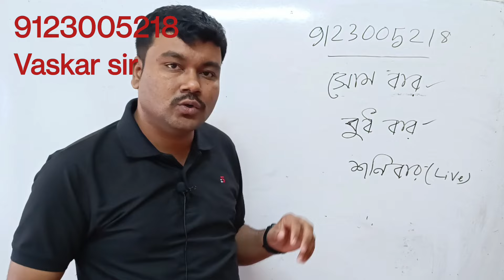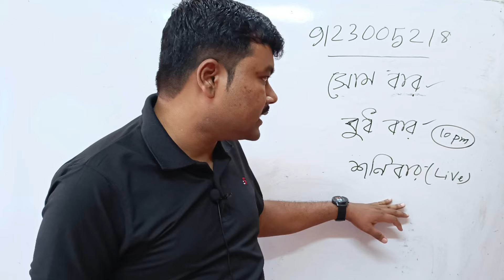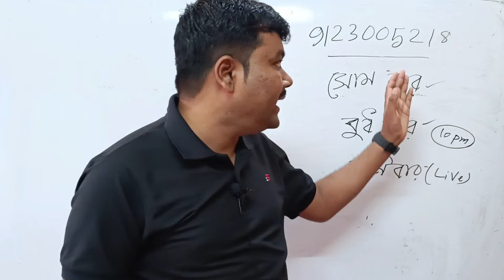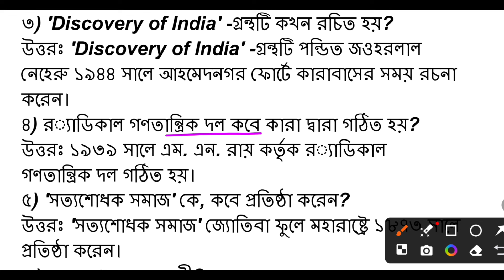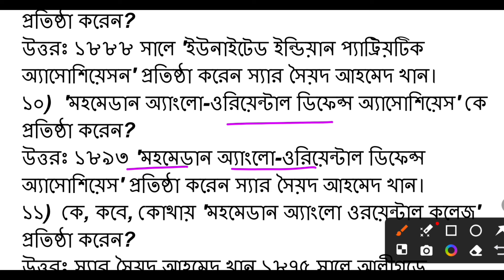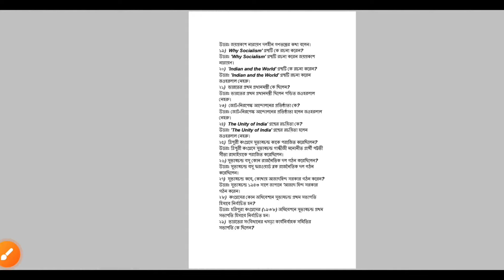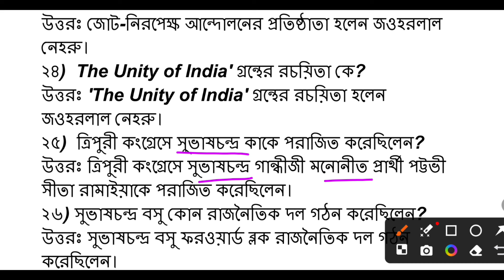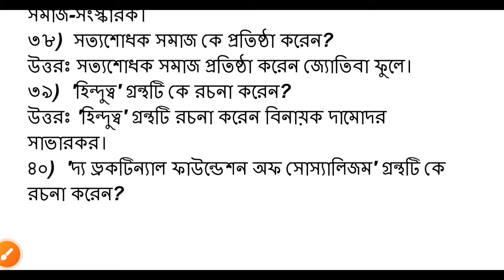CU political science honours semester 4 CC 8 SAQ | 4th semester political science honours CC 8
semester 4 cc8 political science syllabus
cu ba 4th semester political science suggestion
cc8 pol. science honours syllabus
colkata university ba honours 4 semester syllabus
4th semester political science CC 8 SAQ
syllabus political science ba sem 4 cc 8 honours
honors cc8 sem 4 sajeson
sem 4 cc8 syllabus